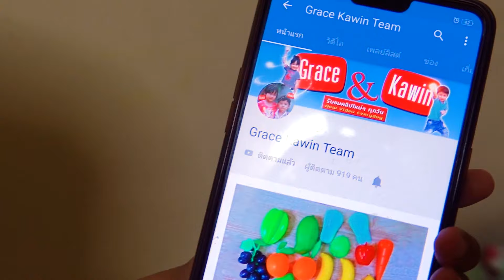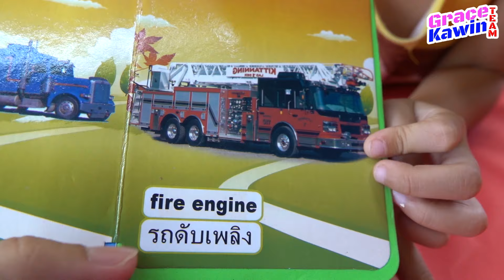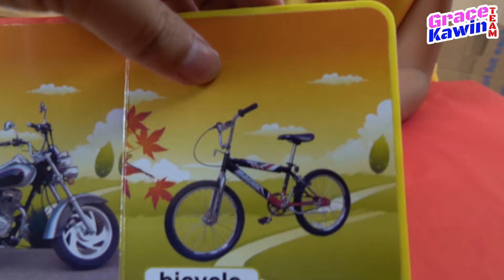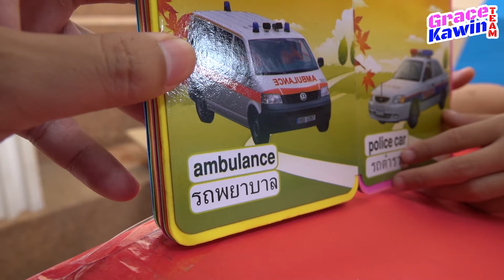ทักษะเด็ก | เรียนรู้ศัพท์ภาษาอังกฤษ หมวด "ยานพาหนะขนส่ง"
และคลิปอื่นๆ อีกมากมาย

- กวินแกะกล่อง | เรียนรู้ตัวเลข 1-10 with Building Block

- กวินแกะกล่อง | เรียนรู้สี 2 ภาษา จากบล็อคตัวต่อ | ต่อเป็นหุ่นยนต์ 5 สี | Learn Color with Block.

- น้องกวิน | ต่อ บล็อคตัวต่อ เป็นหุ่นยนต์

- ลบได้จริงมั้ย??? | รีวิวยางลบแฟนซี ลบได้จริงมั้ย

- What Happens When you put a Squishy in water? | รีวิว สกุชชี่ใหม่ ของพี่เกรซ บีบเล่นในน้ำ

- Temple Fair Thailand | ตะลุยงานวัด EP.3 | เล่นสไลเดอร์บ้านลม

- Building Block Dinosaur | น้องกวิน ต่อเลโก้ ตัวต่อ เป็น ไดโนเสาร์

- Temple Fair Thailand | ตะลุยงานวัด EP.4 | เล่นบ้านลม สไลเดอร์เป่าลม

- Temple Fair Thailand | ตะลุยงานวัด EP.5 | กลิ้งลุกบอล วัดดวง ลุ้นรางวัล

- Temple Fair Thailand | ตะลุยงานวัด EP.7 | โยนโบลลิ่ง งานวัด ลุ้นรางวัลใหญ่

- Back to School | New Shoes | รีวิวรองเท้า คู่ใหม่ 2019

- Back to School | Marvel Super Heroes & Frozen Pencil Box | รีวิวกล่องดินสอใหม่ 2019

- Back To School | รีวิวที่นอนใหม่ รับเปิดเทอม 2019

- Building Blocks By Kawin | น้องกวิน ต่อเองนะคร้าบบบ

- Learn Colors for Kids with Building Blocks | เรียนรู้สี 2 ภาษา เสริมทักษะเด็ก กับตัวต่อหลากสี

- Learn numbers 1-20 for kids | น้องกวิน นับเลข 1 ถึง 20 กับ Building Blocks ไทย อังกฤษ

- Abaranger | กวินแกะกล่อง ขบวนการไดโนเสาร์ อาบะเรนเจอร์

- Learn & Fun with Thai Alphabet | ทักษะเด็ก | ท่อง ก เอ๋ย ก ไก่ กับกระดานไม้ ตัวอักษรไทย

- Squishy Keychains | สกุชชี่ ยั่วๆ จ้า | แกะยกแผง | พวงกุญแจ สกุชชี่ หลากหลายแบบ

- Learn colors with Fruit Vegetable toys set | เรียนรู้สีและศัพท์ภาษาอังกฤษจากของเล่น | เสริมทักษะเด็ก

- วันหยุด เที่ยวไหนดี? | เล่นบ้านบอล โลตัส

- วันหยุด เที่ยวไหนดี? | ลุยสวนหลังบ้าน

- วันหยุด เที่ยวไหนดี EP.2 | ทำบุญวัดดัง ที่เชียงใหม่

- Kawin Kamen Raidā | กวินแปลงร่างเป็น ไรเดอร์ไกมุ

- วันหยุด เที่ยวไหนดี? | มาแอ่วสวนสัตว์เชียงใหม่กันเถอะ

❤❤❤❤❤ความสนุกสนาน รีวิวของเล่น ชวนเที่ยว พากิน และกิจกรรมสำหรับเด็กๆ❤❤❤❤